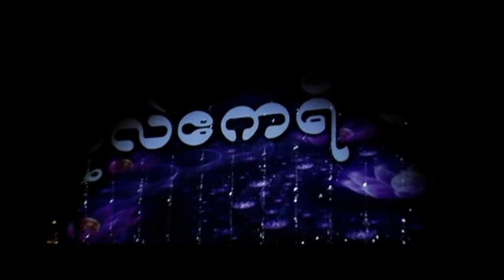Aung Pyae Shan 5 Stars ႏွင့္ ဒါလီလင္း တို႔စကၤာပူမွာကတဲ့ အျငိမ့္၊ျပဇာတ္၊ႏွစ္ပါးသဘင္ VTS 01 5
Aung Pyae Shan